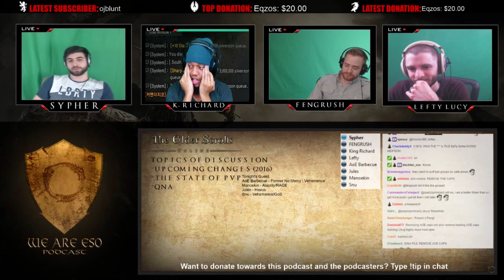We Are ESO - Serious Discussions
King Richard is finally losing it...